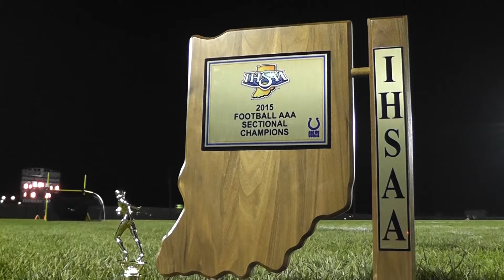FB Sectional Final: Bishop Luers vs. Bellmont (11/6/15)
Redeemer Radio's Audio/Video Highlights of SAC High School Football - Week 12's matchup featured Class 3A #6 Bishop Luers (8-3) vs. Class 3A #11 Bellmont (9-2) in Sectional Championship action on November 6, 2015